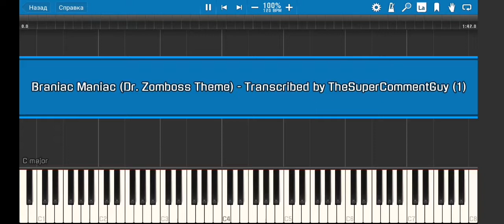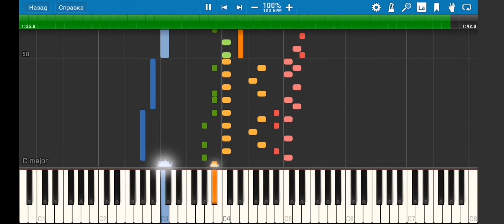Plants vs zombies (Dr. Zomboss) Batley midi version